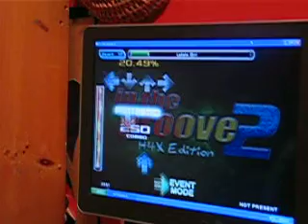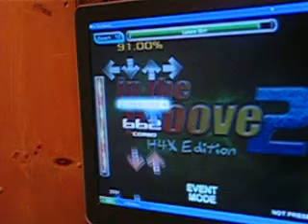Tommy la la la girl sm CHEA!!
tommy's random ^_^